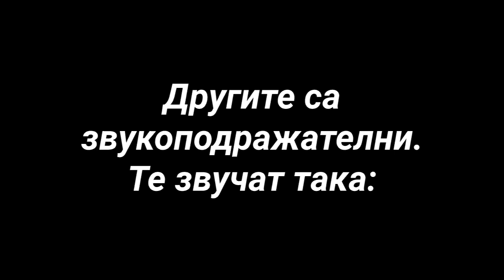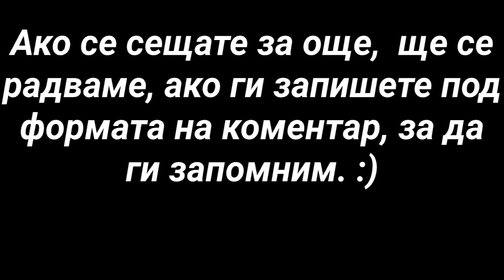Междуметия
Що за части на речта са междуметията? Научете от това кратко образователно видео, което изготвихме заедно с ученички от шести клас.